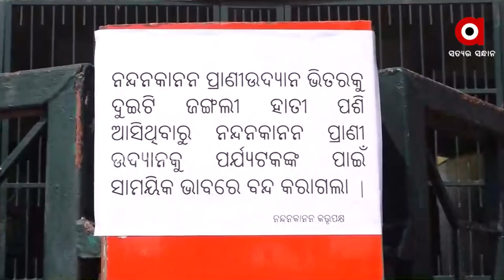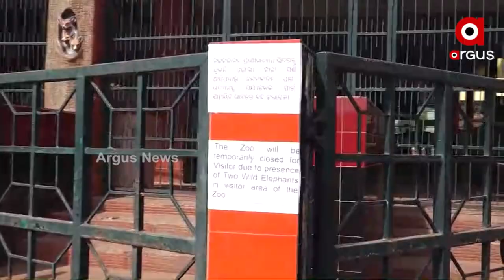ଗଜରାଜ ପାଇଁ ବନ୍ଦ ରହିଲା ନନ୍ଦନକାନନ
ନନ୍ଦନକାନନ ରେ ଜଙ୍ଗଲୀ ହାତୀ ଆତଙ୍କ । ଜିରାଫ ଖୁଆଡ ନିକଟରେ ଦୁଇ ହାତୀ ଥିବାରୁ ପର୍ଯାଟକ ଙ୍କ ପାଇଁ ବିପଦ ରହିଛି । ବିପଦ କୁ ଆଶଙ୍କା କରି କତ୍ତୃପକ୍ଷ ନନ୍ଦନାନନ ଫାଟକ ରେ ଅସ୍ଥାୟୀ ଭାବେ ତାଲା ପକାଇଛନ୍ତି ।